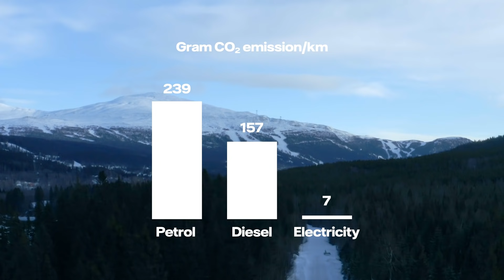Vattenfall Stories - An electric experience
Voivatko kaikki ajoneuvot kulkea sähköllä - jopa maastoajoneuvot? Ajoneuvoteollisuudessa ollaan yhä enemmän siirtymässä sähköajoneuvojen tuotantoon. Myös erilaisista maastoajoneuvoista on pian tulossa sähkökäyttöisiä. Voimme esimerkiksi nauttia luontoretkestä sähkömoottorikelkan kyydittämänä ja tehdä samalla luonnolle palveluksen.

Vattenfall on mukana kehittämässä latausinfrastruktuuria, joka mahdollistaisi fossiilivapaalla energialla käyvien ajoneuvojen entistä laajemman käytön.